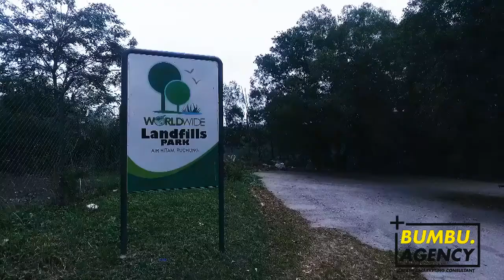Worldwide Landfills Park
Ini adalah video jenis promo.
Mahukan video seperti ini?
Bumbu Agency Sdn. Bhd. boleh siapkan dengan harga yang mampu milik! Kami adalah syarikat Sdn. Bhd yang beralamat di Petaling Jaya, lengkap dengan semua lesen untuk masuk tender kerajaan.

JENIS-JENIS VIDEO YANG BUMBU AGENCY SEDIAKAN

Video Infografik
Video komersial (TV commercial video atau video iklan)
Video gimik pelancaran majlis (event gimmick montage)
Video persembahan (presentation video)
Video korporat syarikat
Video montaj gambar
Video promosi produk (promo video)
Video penerangan
Video projek khas
Video pengenalan (Video intro)
Video animasi 2D
Video animasi 3D
Video animasi Logo syarikat